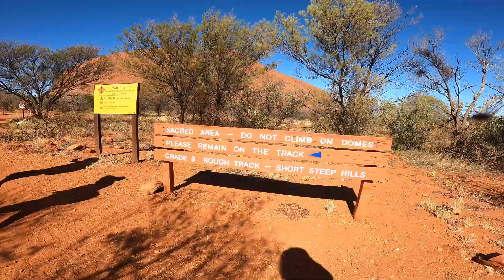from adelaide to alice springs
trip from adelaide to alice springs to uluru